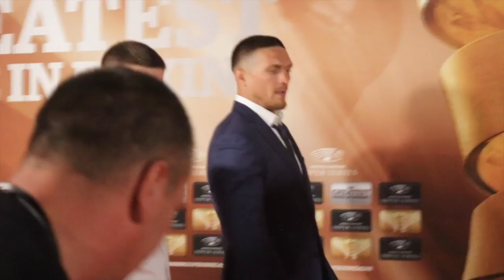WAR USYK!! - OLEKSANDER USYK GRAND ARRIVAL @ WORLD BOXING SUPER SERIES IN MONTE CARLO